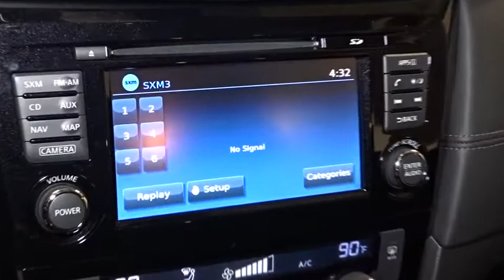2017 Nissan Rogue Hillside, Newark, Union, Elizabeth, Springfield, NJ 370462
Bluetooth Wireless Phone Connectivity,Integrated Roof Antenna,Radio: AM/FM/CD/AUX NissanConnect w/Navigation -inc: mobile apps and services, Bose audio w/9 speakers, 7 color touch-screen display, USB connection port for iPod interface and other compatible devices, Bluetooth hand-free phone system, streaming audio via Bluetooth, Sirius XM Satellite Radio, hands-free text messaging assistant, Nissan voice recognition for navigation and audio, SiriusXM Traffic, SiriusXM Travel Link (Weather, Fuel prices, Movie listings, Stock info and Sports Scores) and Siri Eyes Free,2 LCD Monitors In The Front,Radio w/Seek-Scan, MP3 Player, Clock, Speed Compensated Volume Control, Aux Audio Input Jack, Steering Wheel Controls and External Memory Control,Wireless Streaming,Steel Spare Wheel,Chrome Door Handles,Body-Colored Rear Bumper w/Black Rub Strip/Fascia Accent and Chrome Bumper Insert,Front Fog Lamps,Fully Automatic Aero-Composite Halogen Daytime Running Auto High-Beam Headlamps w/Delay-Off,Fixed Rear Window w/Fixed Interval Wiper, Heated Wiper Park and Defroster,Lip Spoiler,Compact Spare Tire Mounted Inside Under Cargo,Roof Rack Rails Only,Wheels: 18 Alloy,Clearcoat Paint,Body-Colored Power Heated Side Mirrors w/Manual Folding and Turn Signal Indicator,Black Grille w/Chrome Surround,Power Liftgate Rear Cargo Access,Galvanized Steel/Aluminum/Composite Panels,Deep Tinted Glass,Chrome Bodyside Insert, Black Bodyside Cladding and Black Wheel Well Trim,Chrome Side Windows Trim,Body-Colored Front Bumper w/Chrome Rub Strip/Fascia Accent,Tires: P225/60R18 AS,Tailgate/Rear Door Lock Included w/Power Door Locks,Variable Intermittent Wipers,LED Brakelights,Carpet Floor Trim,Tracker System,Memory Settings -inc: Driver Seat and Door Mirrors,FOB Controls -inc: Trunk/Hatch/Tailgate and Remote Engine Start,Front Center Armrest w/Storage and Rear Center Armrest,Remote Keyless Entry w/Integrated Key Transmitter, Illuminated Entry, Illuminated Ignition Switch and Panic Button,Full Cloth Headliner,Driver And Passenger Visor Vanity Mirrors w/Driver And Passenger Illumination, Driver And Passenger Auxiliary Mirror,Fade-To-Off Interior Lighting,Manual Tilt/Telescoping Steering Column,Cargo Space Lights,Quick Comfort Heated Front Bucket Seats -inc: 6-way power driver's seat w/power lumbar support and memory, 4-way adjustable front passenger seat and front seatback storage,Perimeter Alarm,40-20-40 Folding Split-Bench Front Facing Manual Reclining Fold Forward Seatback Rear Seat w/Manual Fore/Aft,Interior Trim -inc: Metal-Look Door Panel Insert, Chrome And Metal-Look Interior Accents,Trunk/Hatch Auto-Latch,Cruise Control w/Steering Wheel Controls,Remote Releases -Inc: Proximity Cargo Access and Mechanical Fuel,Heated Leather/Metal-Look Steering Wheel,Proximity Key For Doors And Push Button Start,Air Filtration,Trip Computer,Power Door Locks w/Autolock Feature,Dual Zone Front Automatic Air Conditioning,Glove Box,Manual Anti-Whiplash Adjustable Front Head Restraints and Manual Adjustable Rear Head Restraints,Gauges -inc: Speedometer, Odometer, Engine Coolant Temp, Tachometer, Trip Odometer and Trip Computer,Leather/Metal-Look Gear Shift Knob,Outside Temp Gauge,Power 1st Row Windows w/Driver 1-Touch Up/Down,Systems Monitor,Valet Function,NissanConnect Selective Service Internet Access,Power Rear Windows and Fixed 3rd Row Windows,Day-Night Auto-Dimming Rearview Mirror,Vinyl Door Trim Insert,Front Cupholder,Seats w/Leatherette Back Material,3 12V DC Power Outlets,HVAC -inc: Underseat Ducts and Console Ducts,Full Floor Console w/Covered Storage, Mini Overhead Console w/Storage and 3 12V DC Power Outlets,Driver / Passenger And Rear Door Bins,Rear Cupholder,Full Carpet Floor Covering,Engine Immobilizer,Delayed Accessory Power,Front Map Lights,Cargo Area Concealed Storage,Analog Display,HomeLink Garage Door Transmitter,Leather Appointed Seat Trim,Driver Foot Rest,Automatic Full-Time All-Wheel Drive,Permanent Locking Hubs,Front And Rear Anti-Roll Bars,Strut Front Suspension w/Coil Springs,Multi-Link Rear Suspension w/Coil Springs,Battery w/Run Down Protection,Gas-Pressurized Shock Absorbers,Automatic Ride Control Suspension,GVWR: 4,605 lbs,14.5 Gal. Fuel Tank,Single Stainless Steel Exhaust,Transmission: Xtronic CVT Automatic -inc: sport mode switch,,Electric Power-Assist Speed-Sensing Steering,4-Wheel Disc Brakes w/4-Wheel ABS, Front And Rear Vented Discs, Brake Assist, Hill Descent Control and Hill Hold Control,110 Amp Alternator,Engine: 2.5L D